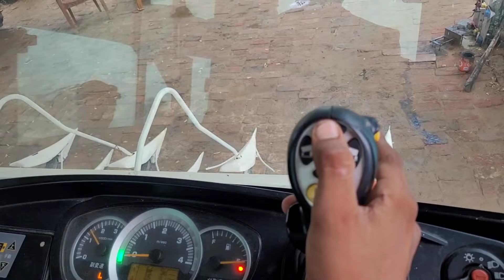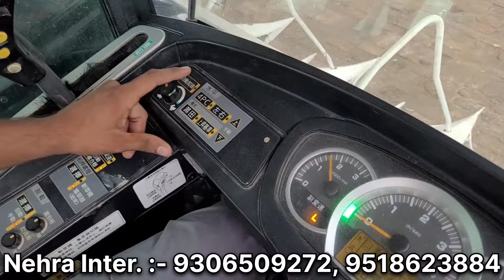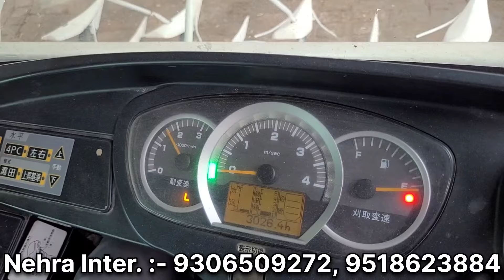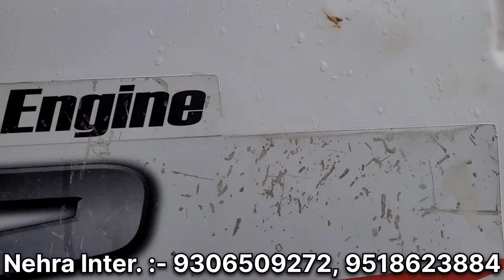Mini Multicrop Combine Harvester | सबसे सस्ती सभी फसलों की कटाई करने वाली | Kubota Combine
भारत की पहली अनाज के साथ भूसा बनाने वाली Mini Combine Harvester | Panesar G60 | Mini Combine | Price

छोटे किसानों के लिए छोटी हार्वेस्टर मशीन
 Kubota Mini combine harvester machine price in india
Indianlittfarmer
Combine harvester
 harvester machine in india
Harvester machine
Harvester
Kubota mini combine harvester
Kubota combine
Kubota combine harvester price
Kubota combine harvester john deere
yanmar combine harvester barnala punjab
Panesar mini combine
Balkar combine harvester
Kubota combine harvester new model
Combine
Mini harvester
yanmar mini combine harvester machine
Mini combine
Panesar mini harvester machine
Mini combine harvester machine
Combine harvester
Harvester
Combine harvester engine
silage harvester price in india
Combine
Nabha combine harwester
Vishal 435 combine harvester price
Swaraj 8200 harvester
 New swaraj combine engine
Low price harvester
Desi combine,new combine in india
2021 best harvester
Machine
Combine review
Top 5 agriculture combine in india
Mini paddy harvester
Combine dealer
Top harvesters of india
Best harvester review
Best harvester vishal
2 nd hand combine
Vishal combine
Vishal 435 combine review

छोटे किसानों के लिये क़माल की सस्ती मशीनें
छोटे किसानो के लिए power weeder
छोटे किसानों के लिए रीपर
छोटे किसानों की छोटी कंबाइन मशीन
छोटे किसानों के लिए मिनी ट्रैक्टर
हार्वेस्टर मशीन
छोटे किसानों की पसंदीता हार्वेस्टर
गेहूँ चना सरसों सोयाबीन के लिए मिनी कंबाइन हार्वेस्टर
छोटे हार्वेस्टर
छोटे किसानों
Top 3 mini छोटे हार्वेस्टर
हार्वेस्टर
Top 3 mini छोटे हार्वेस्टर in 2022
हार्वेस्टर की कीमत
हार्वेस्टर प्राइस
Mini harvester price in india
Mini harvester tractor
kirloskar harvester machine